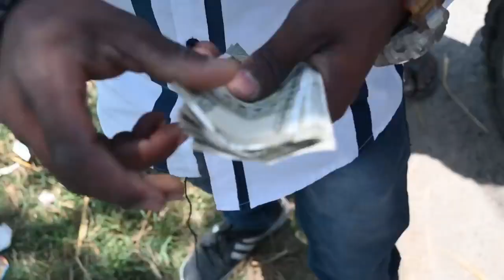Lutpat suryavlog l lutpat desi video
dileep vines
shiva vines
comedy video
comedian babu vines
funny video
bhojpuri video
new song
rockstar vines
kalyug
samuh loan
comedy
new video mani meraj
song
bhojpuri
mani meraj ka naya video ji
jhagru mahto comedy

अंडा गैंग
Anda Gang
Robbers
robbery
Robbery in the city
bank robbery
haunted Road robbers
तहलका
अंडा गैंग का खुलासा
Up police vs anda gang
anda gang vs car crash
car crash
new video anda gang
kabir vs anda gang
Best Indian Adventure youtube channel
Best Indian Adventure vs Anda gang robbers
robbery at night
midnight robbery
ATM Robbery
KTM RC
RC
KTM RC CUP
goldmine